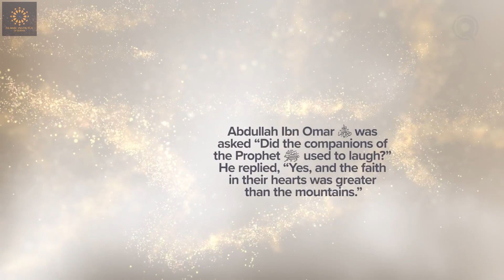တမန်တော်မြတ် (ﷺ) နှင့် တွေ့ဆုံခြင်း အပိုင်း (၁၀) | Dr. Omar Suleiman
🌟 တမန်တော်မြတ်(ﷺ)ဟာ ဆွဟာဗဟ်များနဲ့ ဟာသပြောလေ့ရှိပါတယ်။ တမန်တော်မြတ်(ﷺ)ရဲ့ ဟာသပြောဆိုပုံတွေထဲကနေ စံနမူနာယူထိုက်စရာတွေ အများကြီးရှိနေပါတယ်။

📖 ဟဇရသ် ကဿဒဟ်မှဆင့်ပြန်တော်မူခဲ့သည်။ “တမန်တော်မြတ်(ﷺ)၏ ဆွဟာဗဟ်တွေဟာ ရယ်မောလေ့ရှိကြပါသလား" ဟု ဟဇရသ် အဗ္ဗဒွလ္လာ အိဗ်နု အုမရ်ကို မေးကြရာ " ၎င်းတို့သည် ရယ်မောလေ့ရှိကြသည်။ ထို့ပြင် ဆွဟာဗဟ်များ၏ နှလုံးသားထဲရှိ ယုံကြည်မှုသည် တောင်များထက်ကြီးမားလှသည်" ဟုပြန်လည်ဖြေကြားပေးခဲ့သည်။

🖋 Translated by: Ruwaida